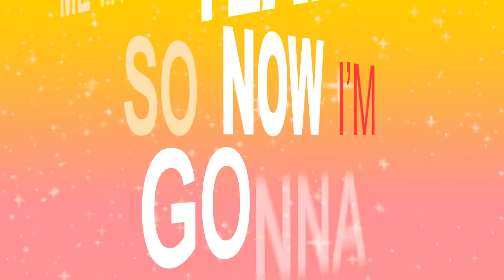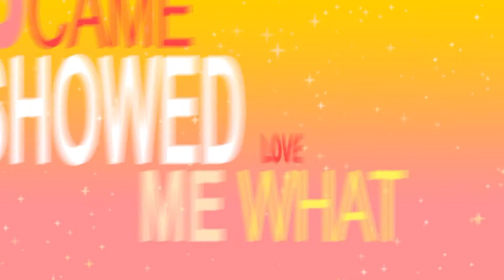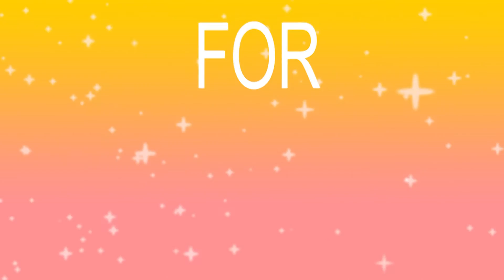Jasmine Hurtado - "Sparkle" (Lyric Video)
Jasmine Hurtado - "Sparkle" (Lyric Video). or pick up her CD + T-shirt at the Dream Store Lyric video produced by: Kenton Reynolds For more information FACEBOOK TWITTER INSTAGRAM